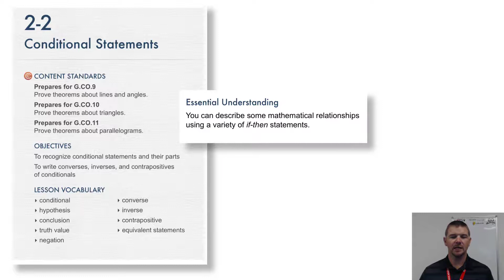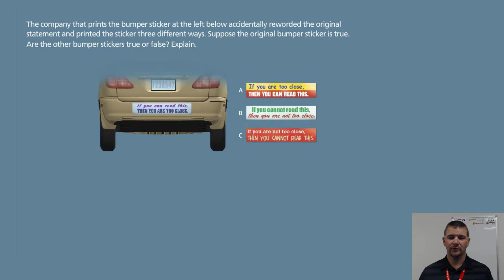Geometry 2-2 Conditional Statements: Introduction and Solve It!